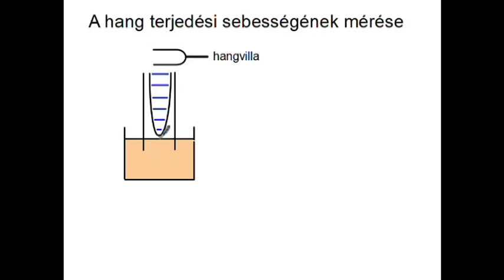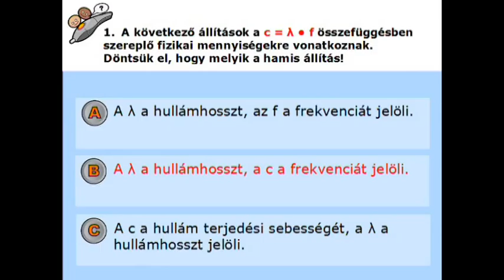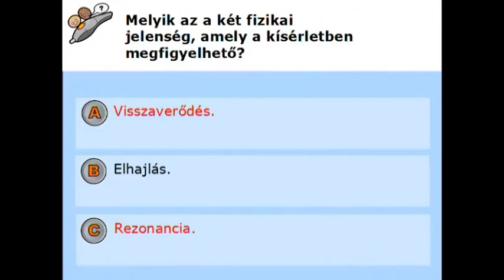A hang terjedési sebessége